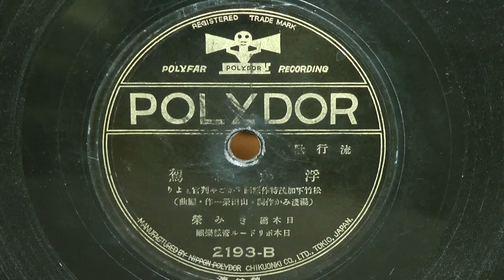浮かれ駕（日本橋 きみ榮）80rpm